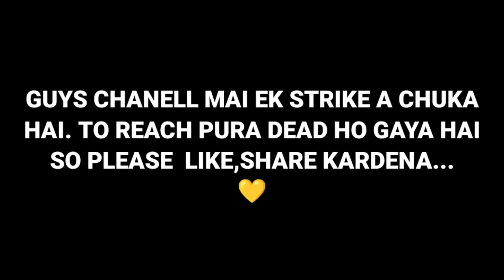Shadow Joining TSM Again? Clutchgod As A 5th Player | Leaving Godl 💔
@GODLSHADOWOG Joining TSM Again? @clutchgod960 As A 5th Player | Leaving Godl 💔

@clutchgod960 Leaving Godlike 💔 | @ghatakgaming9127 Gaming on clutchgod ❤️